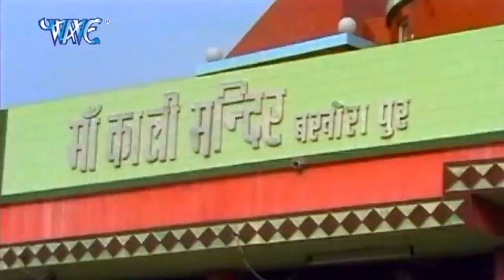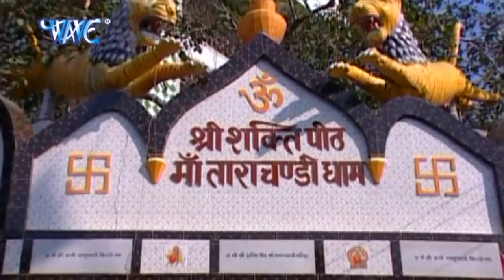Hamar Maiya Sunari Pawan Singh Hits Bhakti Songs ( Jhuleli Jhulanwa Hamar Maiya ) Pawan Singh Songs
A Satya Shankar Diwana